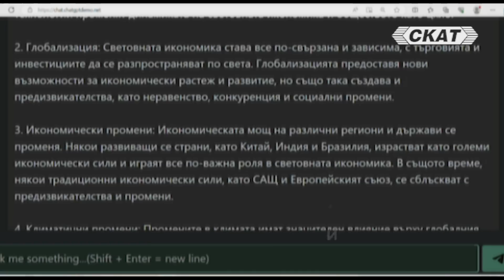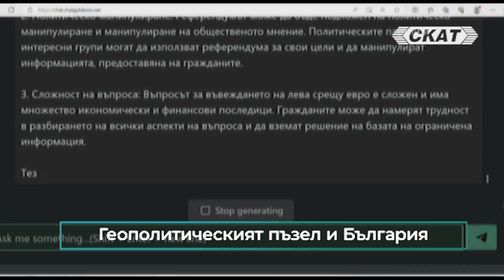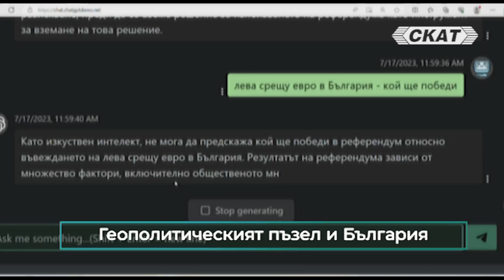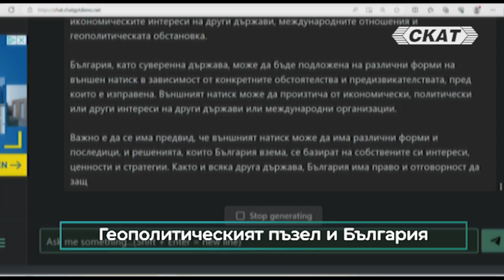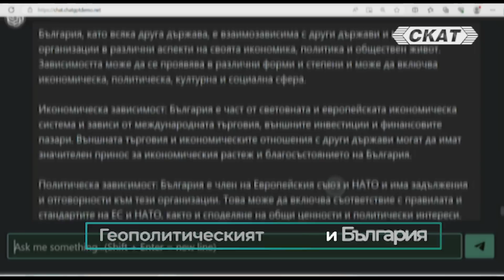Проф. Нина Дюлгерова: Геополитическият пъзел и България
Коментар на проф. Нина Дюлгерова и проф. Георги Илинчев Попов
"Извън шаблона'' по телевизия СКАТ